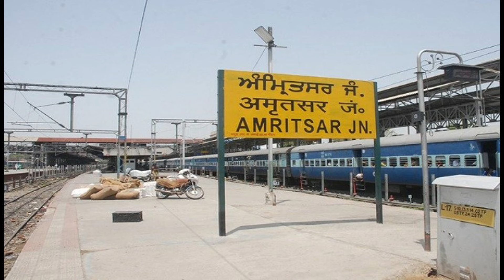Namak || Razia Sajjad Jahir || Learn Hindi With USP SIR.